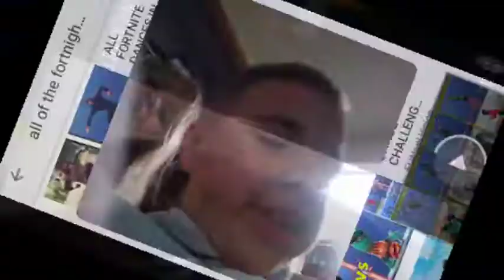Fortnite dances first season second season third season fourth season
My first favorite fortnite dance  is Take the L my second-favorite is best mates